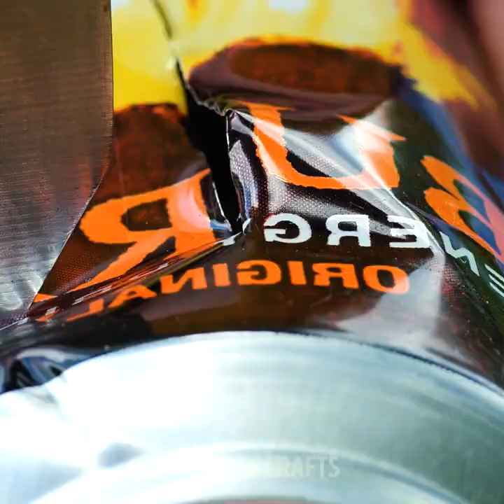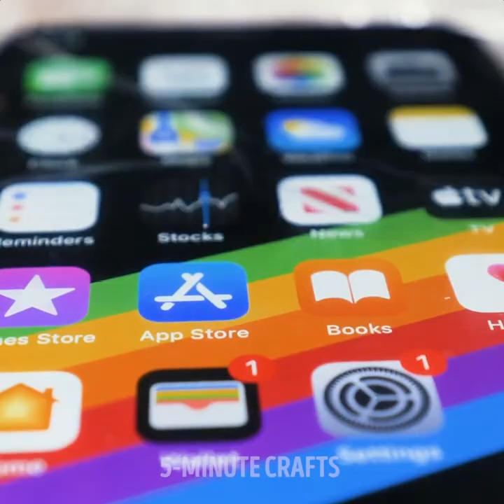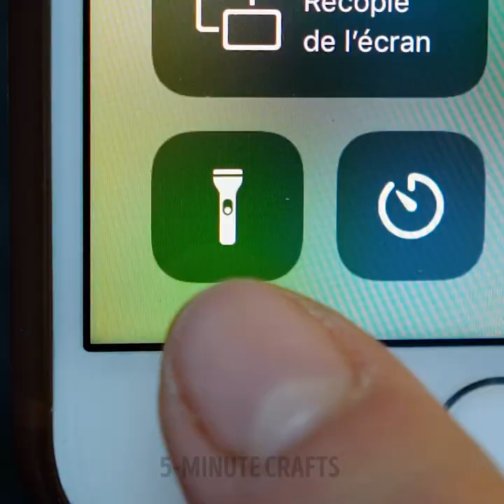27 CAMPING HACKS THAT ARE ABSOLUTELY BRILLIANT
TIMESTAMPS:
00:04 Wildlife hacks
02:14 Simple way to cook outdoors
04:35 A DIY waterproof case for your phone
07:08 DIY whistle from a soda can
08:53 Water filter hack
10:03 DIY compass
12:57 DIY fire starter